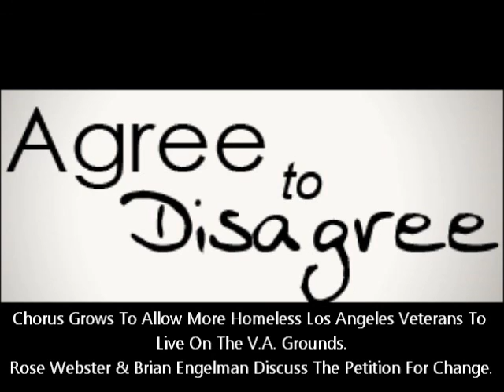UCLA Baseball Built Stadium On VA Land, While Homeless Vets Suffer W/ Rose Webster & Brian Engelman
Host Brian Engelman participated in a rally at the steps of Los Angeles City Hall on Friday 03-18-16 with Dean Ryan, Adam Kokesh, Elvis Summers, Marisol Medina & others.

At the core of the rally, Elvis built a few tiny homes for the homeless, and the city of Los Angeles confiscated them.

Brian focused on the point that 387 acres of land sits at the heart of Los Angeles, and was gifted for the sole and exclusive use purpose of caring for war veterans.

Over the years, the land has been misappropriated and mismanaged while our veterans suffer. UCLA even illegally built Jackie Robinson baseball stadium on the grounds of the V.A. complex. If that doesn't get you upset,...then something might be wrong with ya!

Rose Webster found this story online from her home in Canada, and created a Change.Org petition to help solve the problem.

At the core of the petition, Rose says that the tiny homes should be returned and placed at an appropriate plot of land where services can be provided, and specifically that homeless L.A. Vets Should Be Housed At the 387 Acres Of the V.A. Complex that could easily hold many more people.

Check out the show, and offer your comments.

Please follow The New American Media on Twitter @American_Media_
Please search "The New American Media" on Facebook & "Like" our page.